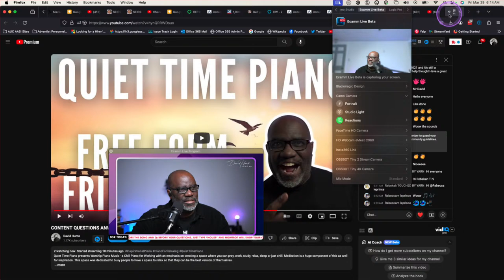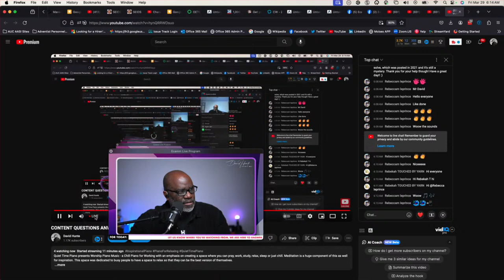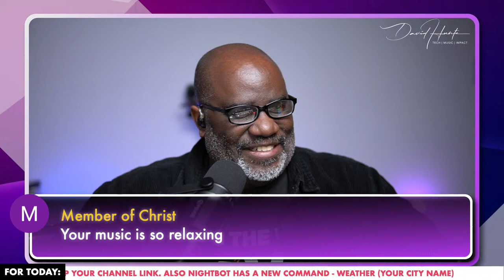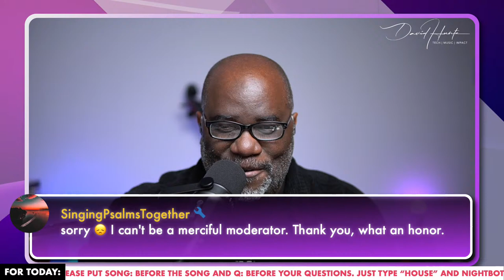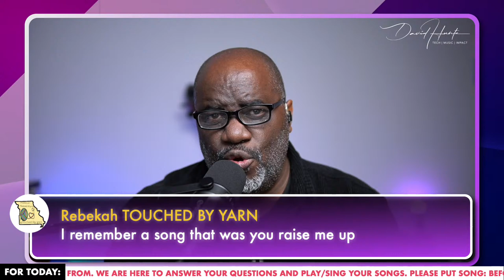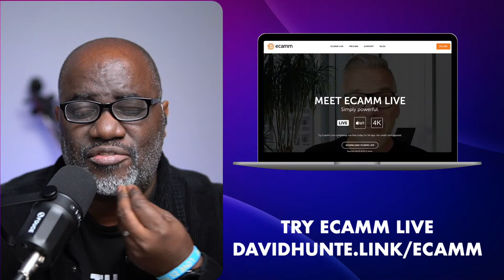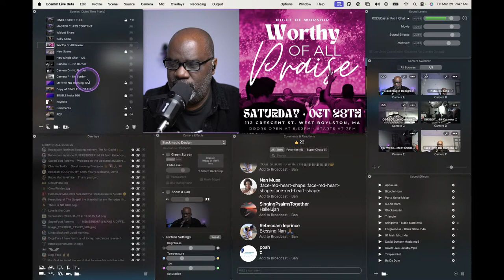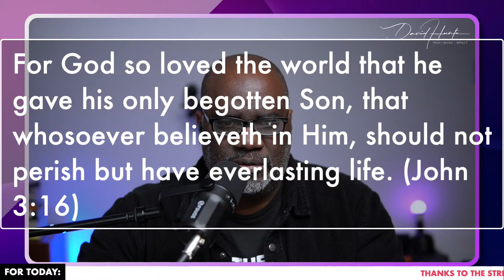CONTENT QUESTIONS ANWERED - Ask Me Anything - I Play Your Songs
Quiet Time Piano presents Worship Piano Music - a Chill Piano for Working with an emphasis on creating a space where you can pray, work, study, relax, sleep or just chill. Meditation is a huge component of this as well for inspiration. This space was dedicated to busy people to have a space to relax so that they can be the best version of themselves.

Outline:
I Play Your Songs and Answer Your Questions:
If you have a favorite song and you want me to play it, please type your song suggestions in the comments.

Quiet Time Piano - Meditative and Inspirational
Inspirational Piano that you can use for mediation, inspiration and study.

You can tell your friends about it and support it by going and tipping with a song.

Free Form Friday - I Play Your Songs and Answer Your Questions